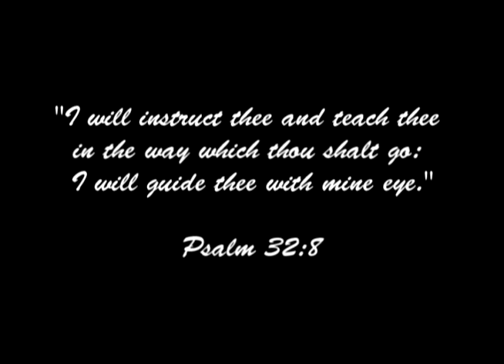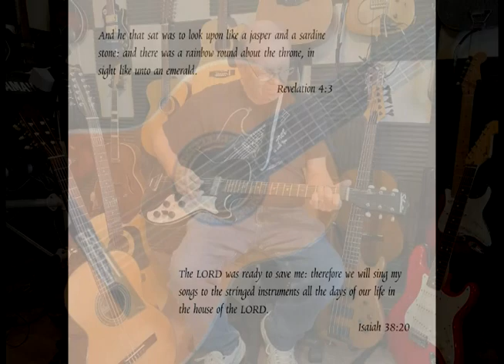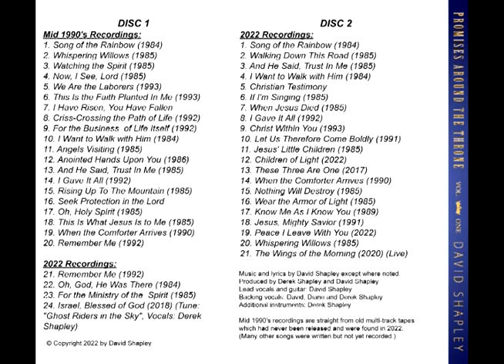I Want To Walk With Him - David Shapley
Written by David Shapley, July, 1984.  Recorded in 2022.